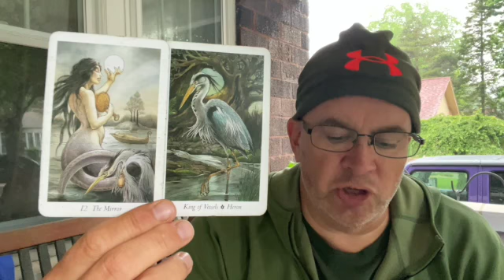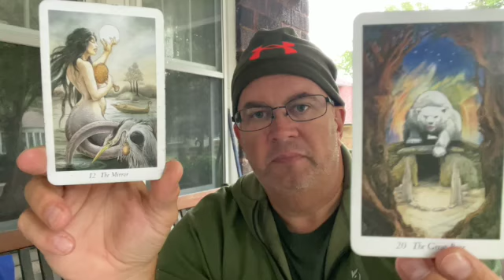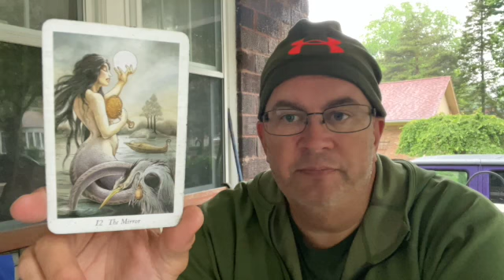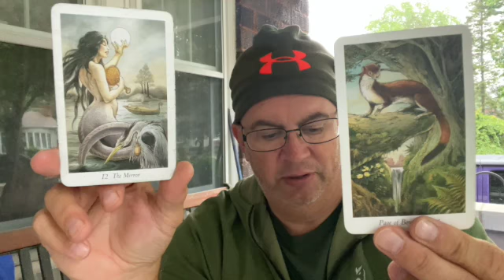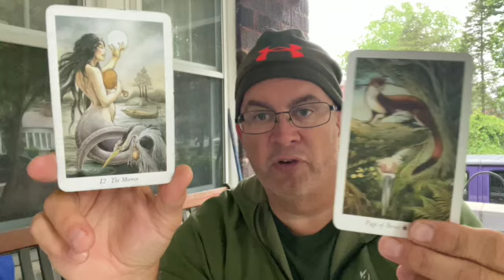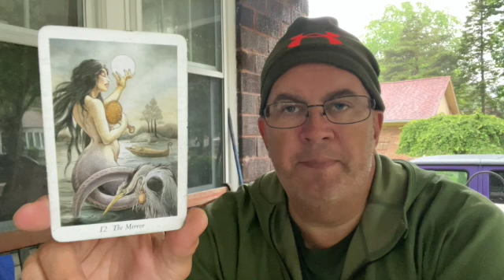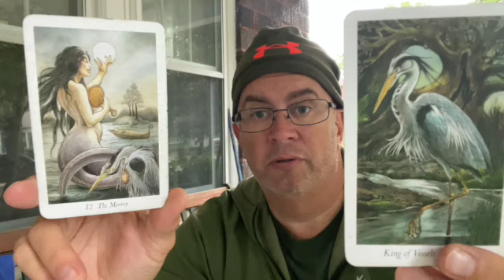The Spirit's Path Tarot Card of the Day The Mirror